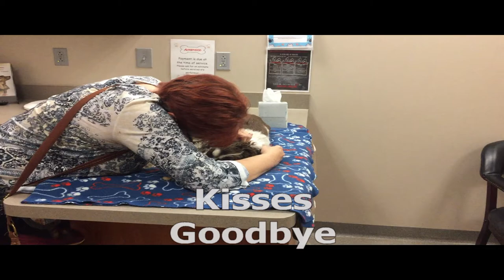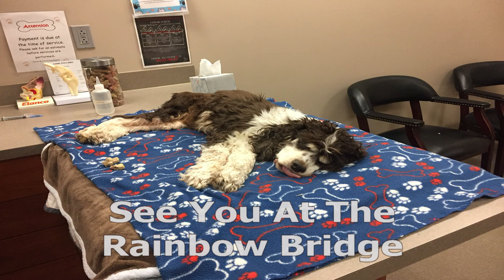Kramer 2019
RIP Kramer 2019
Music rights Steven Curtis Chapman, Diamond Rio, Willie Nelson